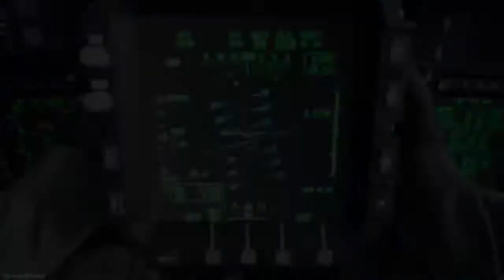Call of Duty®: Modern Warfare®_芋P7 強し